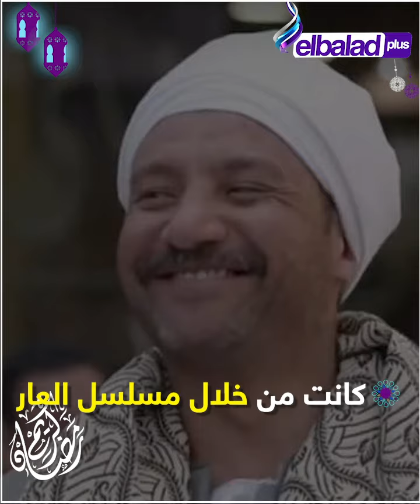سر المعلم سيد أخو جعفر العمدة «الطيب الشرير».. النجم أحمد فهيم هيقلب الدنيا فى المسلسل